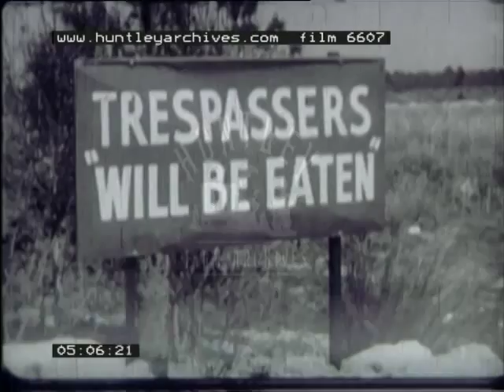Introduction to Florida, 1970's - Film 6607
Florida, U.S.A.
St Augustine, known as 'City of the Century'. Tourists travel by horse and cart. Castillo de San Marcos National Monument and fortress.  Statue of Juan Ponce De Leon. NASA centre, Kennedy Space Centre, people looking at exhibit of Apollo 7.  Exotic plants at Cyprus gardens. A show at the gardens with water ski display. A scenic Jungle cruise around Monkey Jungle. Everglades national Park where visitors tour by boat.  Rainbow Springs cruise. Marine life and  deep sea angling.  The Aquarium and  dolphin show, the original Flipper.  Killer Whale Show with man standing on whales back and putting his head in whales mouth. Game reserve, lion country safari.  A sign Trespassers will be eaten alive. Palm Beach Game Park with Tiger, Rhino and Giraffe.  Orange groves and orange picking. The orange bowl Festival Parade, a procession with floats and a football game. Cheer leaders.  Mobile home holiday park, greyhound racing, Horse racing at Hialeah Park .  Gold coast and Miami Beach with sun worshippers and entertainment.  Modern hotels and scenes of Florida.